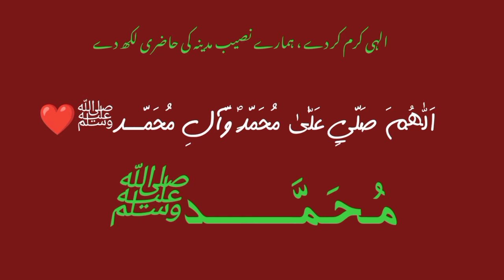جمعہ مبارک jummah Mubarak status salam darood Ibrahimi